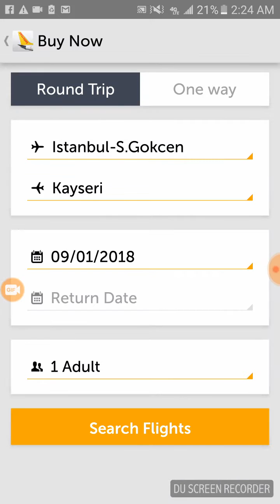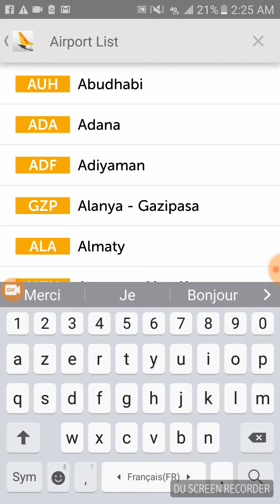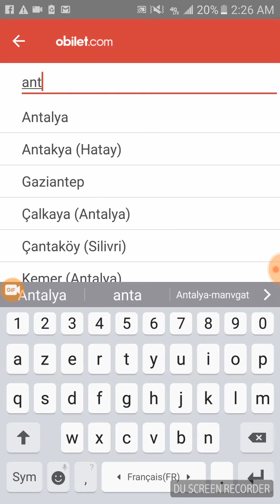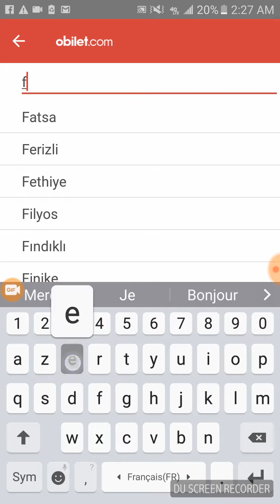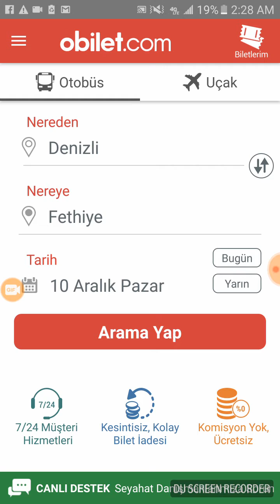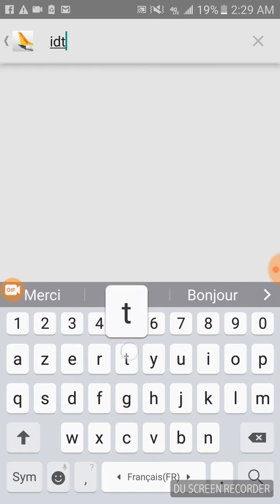ناس لباغا تمشي تركيا و تزور مدن اخرى شوف هذا الفيديو